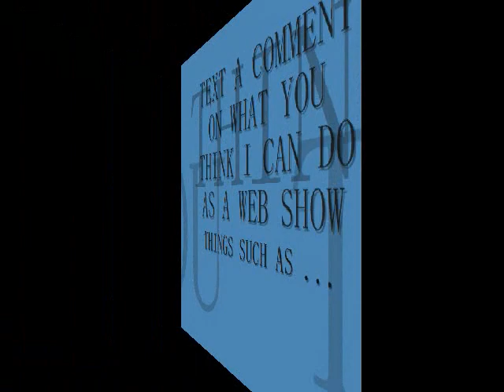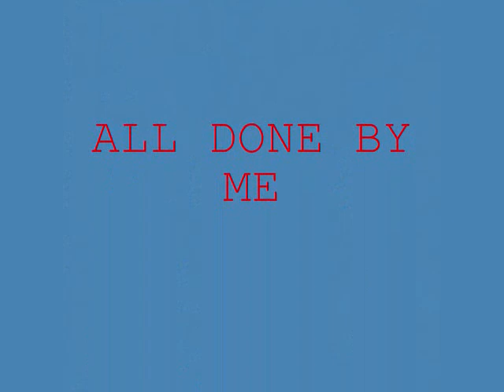red water - rehab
an awsome song by an awsome band it tells of a man recalling a his childhood when his neighboor commited suicide in the bathtub and how he admired that man greatly